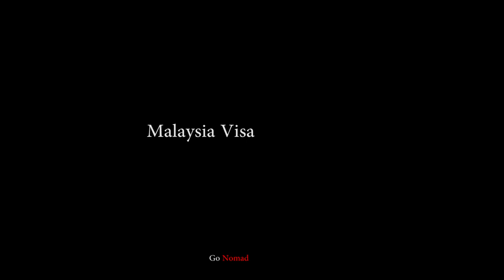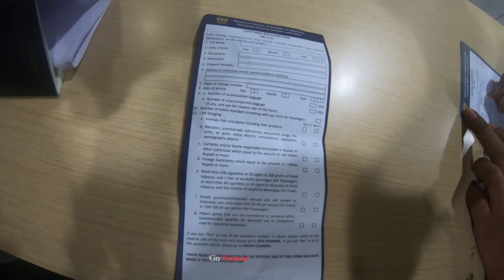Jaipur to Bali | Malaysia Visa in 2 Hours | Bali Immigration Questions | Bali Visa Free - Ep 01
The first video series of Bali. Free Visa Bali. Malaysia Multiple
 e Visa in 2 Hours. Free hostel Booking.com. Bali Immigration Questions.